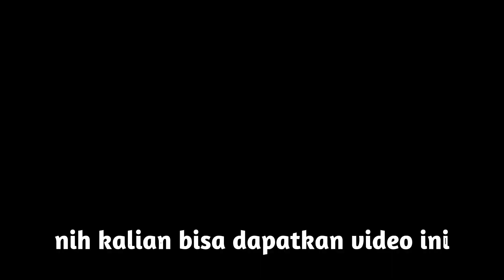Cendy "ara-ara" Cosplay Mythia Batford